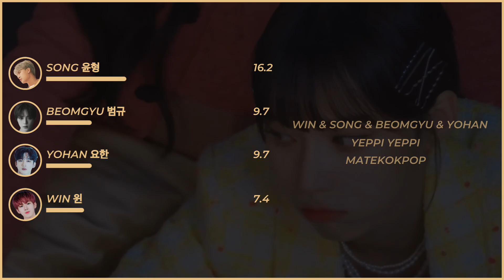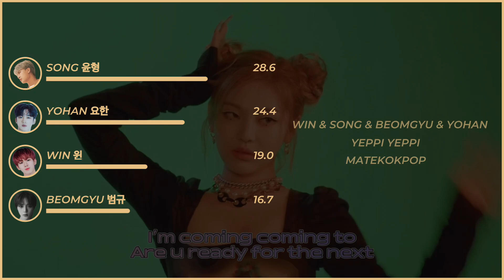How Would WIN, SONG, BEOMGYU, YOHAN Sing “YEPPI YEPPI” (aespa)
What do you think about the line distribution of YEPPI YEPPI?

Song: aespa - YEPPI YEPPI
Album: Savege (2021)